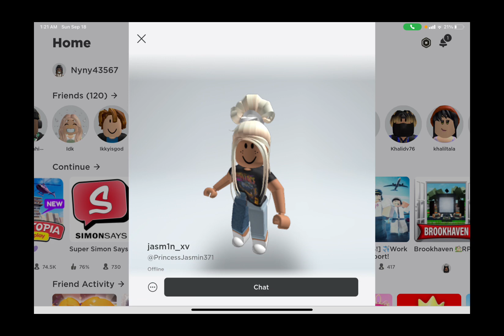Let’s go to a water park|Nynys hangout